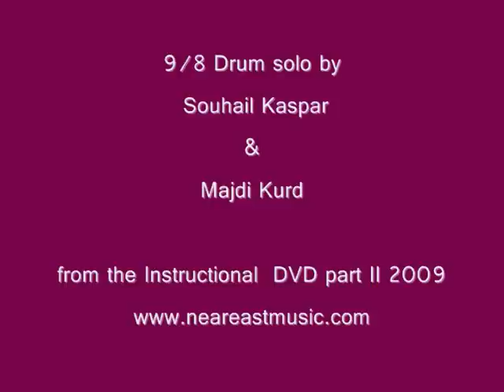9/8 drum solo with souhail Kaspar & Majdi Kurd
This drum solo is from Souhail Kaspar's new release instructional DVD off 2009